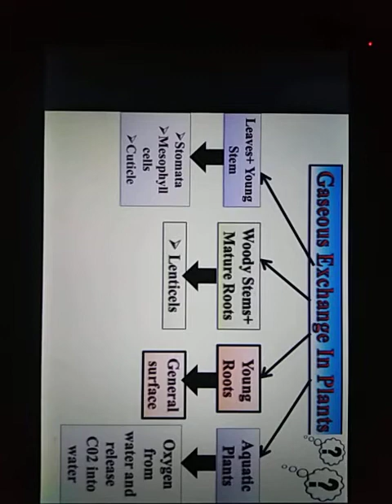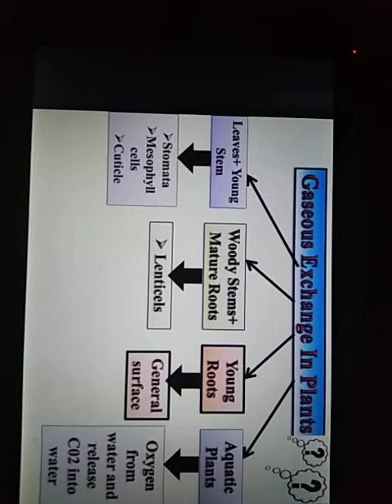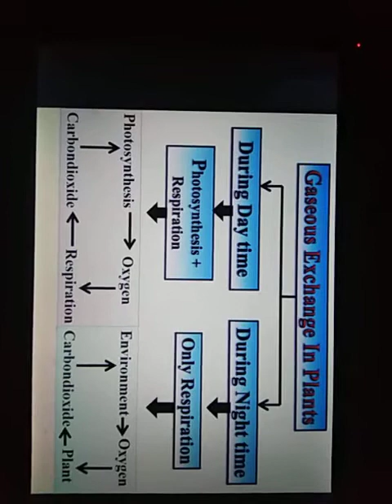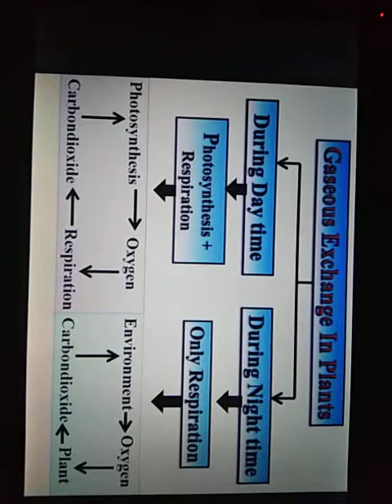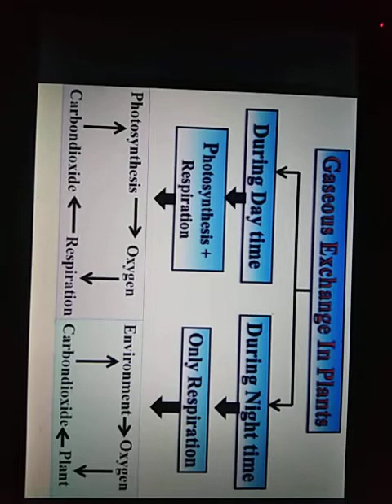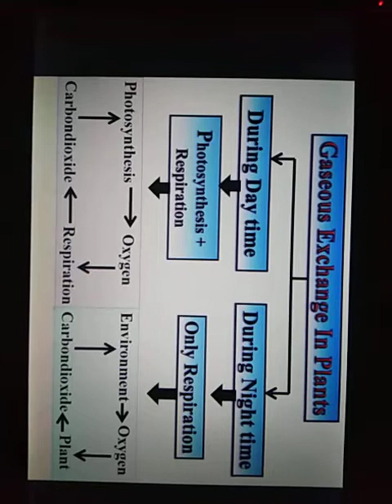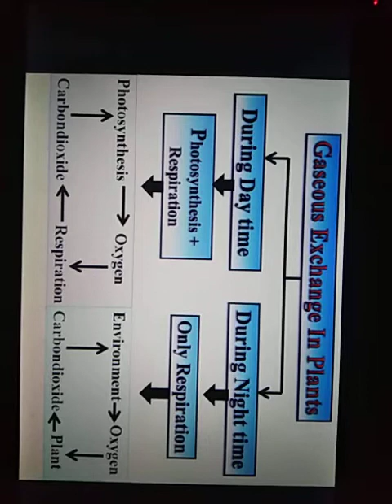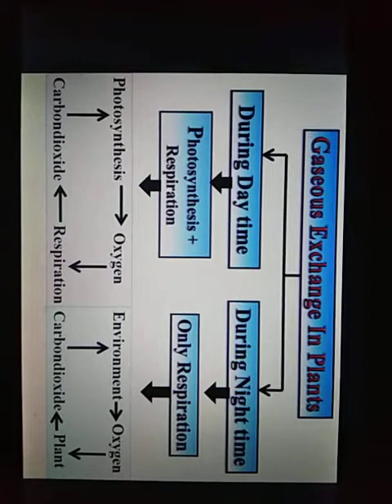Biology grade X lec 1 (part b)